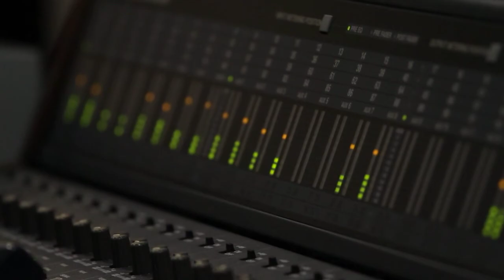Emmanuel Despax - Debut Concerto Album - Signum Classics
Emmanuel Despax is a rising star on the UK and international piano scene, who has performed at the Wigmore and Cadogan Halls in London, the Salle Gaveau and Louvre Auditorium in Paris,  and with orchestras including the CBSO. His debut concerto album features two jewels of the Romantic virtuoso piano concerto repertoire and the premiere recording of Stephen Goss's Piano Concerto, inspired by the designs of Thomas Heatherwick.

"Poetry fused with breathtaking technical perfection"
Concertclassic  (Paris - Louvre Auditorium)

"A master colourist with genius-like ability"
Classical Source (London - Wigmore Hall)

Available from 25/11/2013

SIGCD349

S. W. Mitchell Capital

Emmanuel Despax (piano)
Orpheus Sinfonia
Thomas Carroll (conductor)

Camille Saint-Saëns (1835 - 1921) - Piano Concerto No. 2 in G minor
Stephen Goss (born 1964) - Piano Concerto (2013)
César Franck (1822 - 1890) - Variations Symphoniques

Producer - Andrew Keener
Recording Engineer - Simon Eadon
Recording Assistant - Dave Rowell
Editor - Stewart French
Piano Technician - Marcin Brzozka
Cover image - Benjamin Ealovega
Video - SL Chai

Recorded live at Cadogan Hall, 25/4/2013 and at sessions on 26/4/2013 and 5/6/2013